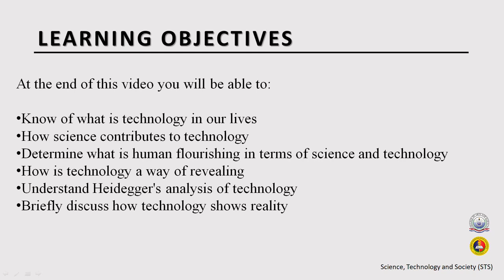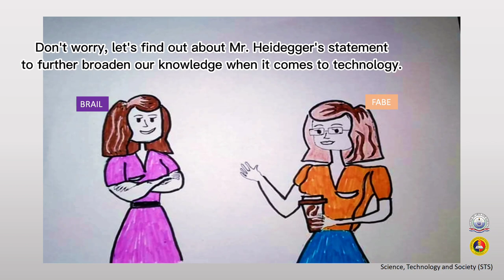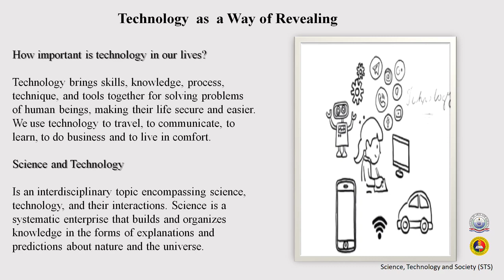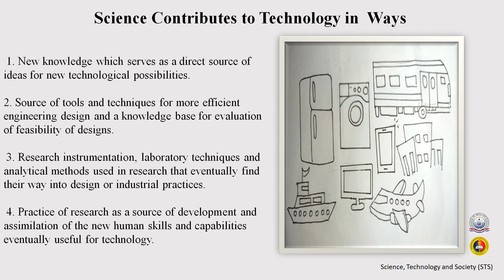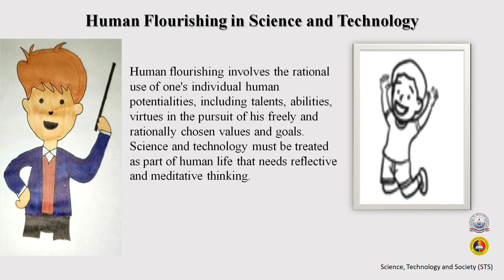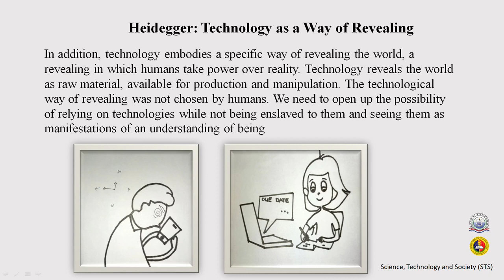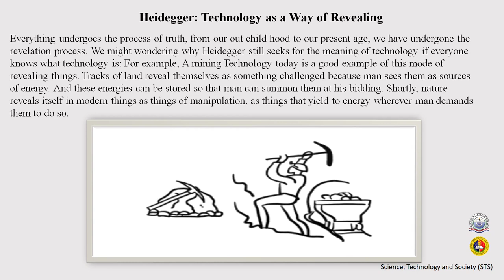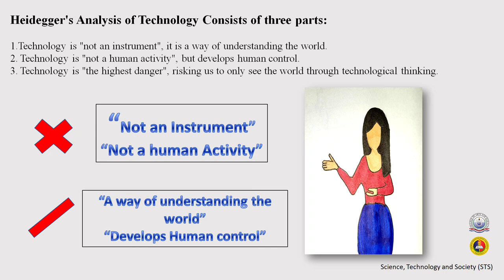Science, Technology and Society - Technology as a Way of Revealing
The Human Person is flourishing in terms of science and technology

Technology brings skills, knowledge, processes, techniques, and tools together for solving problems of human beings, making their life secure and easier.
"Technology, according to Heidegger, must be understood as "a way of revealing." It is his translation of the Greek word alèthenuein, which means to discover, to uncover what is covered over. Related to this verb is the independent noun  "al ètheia" which is usually translated as truth.
Technology is "not an instrument," it is a way of understanding the world. It is "not a human activity," but develops human control. Technology is "the highest danger," risking us to only see the world through technological thinking.